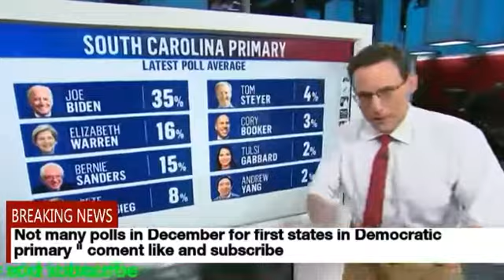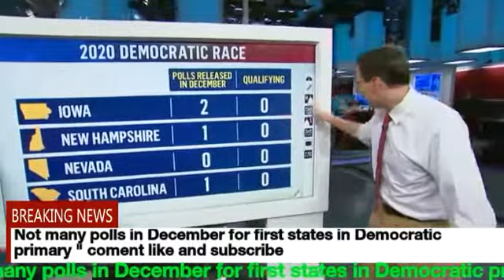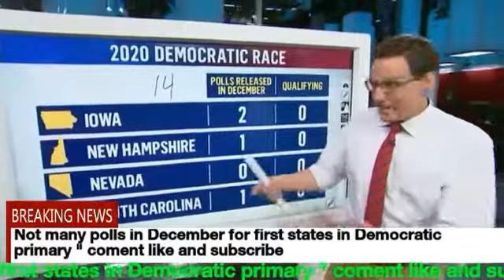Not many polls in December for first states in Democratic primary